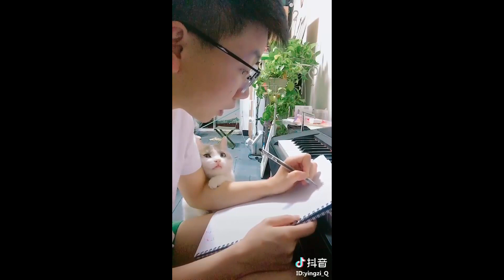Happy Cat - the videos about the cuties cats in the world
Welcome to Happy Cats! Definitely a place for cat lovers.